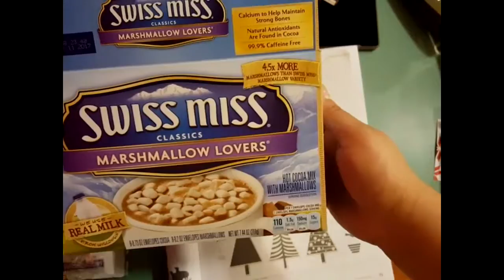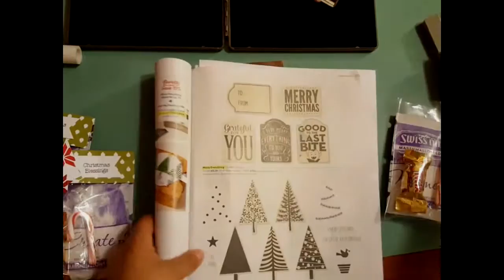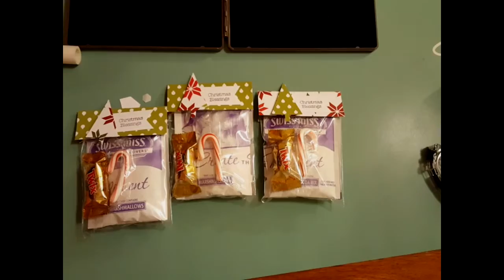Bolsita de Navidad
Proyecto sencillo y muy rápido y fácil de hacer para Navidad.